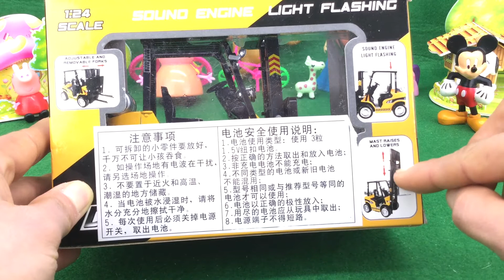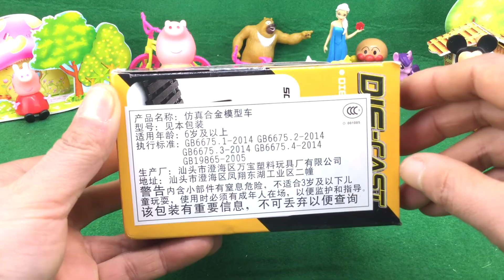米奇妙妙屋米奇玩转工程车玩具叉车